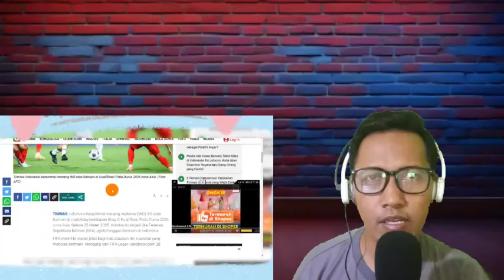FIFA PERMALUKAN BAHRAIN YANG TOLAK DATANG KE INDONESIA, BISA WO TIMNAS INDONESIA MENANG OTOMATIS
Sepak bola Indonesia terbaru, Jadwal Liga 1 Indonesia 2024, Hasil pertandingan Liga 1 hari ini, Transfer pemain Liga 1 2024, Timnas Indonesia terkini, Ranking FIFA Indonesia 2024, Highlights Liga 1 Indonesia, Pemain muda berbakat Indonesia, Prediksi pertandingan Liga 1, Kontroversi wasit Liga 1, Berita Timnas U-23 Indonesia, Top skor Liga 1 Indonesia 2024, Suporter sepak bola Indonesia, Pelatih Timnas Indonesia terbaru, Kabar Egy Maulana Vikri, Shin Tae-yong Timnas Indonesia, Jersey terbaru Liga 1 2024, Piala AFF 2024 Indonesia, Bursa transfer sepak bola Indonesia, Pertandingan Persija vs Persib, Rekap gol Liga 1 Indonesia, Kabar Elkan Baggott di Timnas, Wasit kontroversial di Liga 1, Aksi ultras sepak bola Indonesia, Pemain naturalisasi Timnas Indonesia.